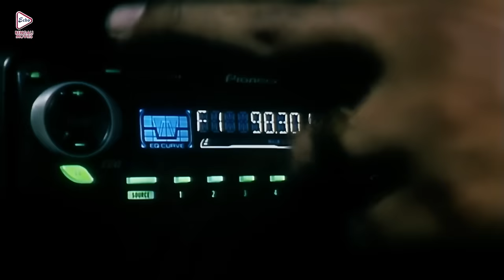Hotat Nirar Jannyo|হঠাৎ নিরার জন্য |Dramatic Jukebox |Bikram |Jaya|Arindam |Echo Bengali Movie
ECHO BENGALI MOVIES presents Dramaticjukebox from Bengali full movie
"HOTHATNERARJONYO" " হঠাৎনিরারজন্য " which was released in the year 2004, Directed by SUBRATA SEN, starring : BIKRAMGHOSH, JAYASEAL, ARINDAMSHIL, ETC

Movie Credits :
Film.      : HOTHAT NERAR JONYO  (হঠাৎ নিরার জন্য)
Director :  SUBRATA SEN
Starring :  BIKRAM GHOSH, JAYA SEAL, ARINDAM SHIL, ETC.
Music Directors :  BIKRAM GHOSH
Release :  2004